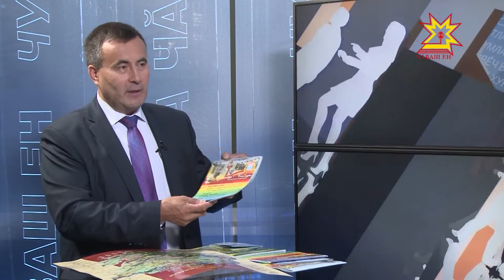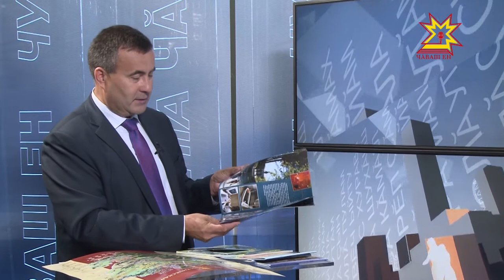Тĕплĕ калаçу. Выпуск 20.07.2017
Студи хăни - "СВ-пресс" издательствин тĕп редакторĕ Александр Вражкин